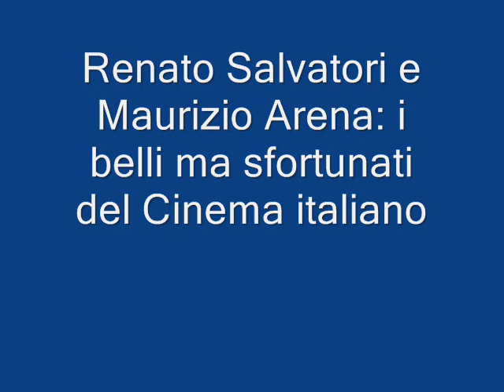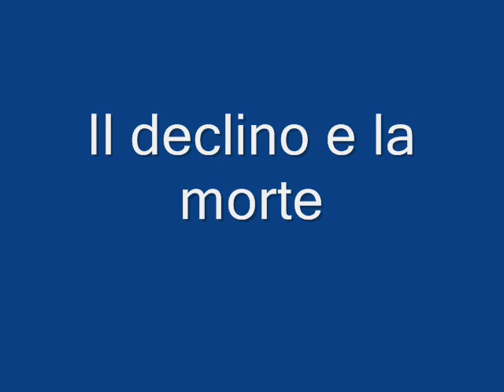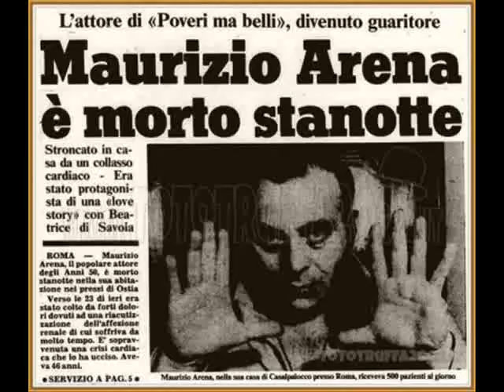Renato Salvatori e Maurizio Arena: i belli ma sfortunati del Cinema italiano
Entrambi gli attori sono noti al pubblico soprattutto per il film "Poveri ma belli", a cui seguiranno altri due film. Tuttavia, la carriera per entrambi non decollerà come avrebbe dovuto.